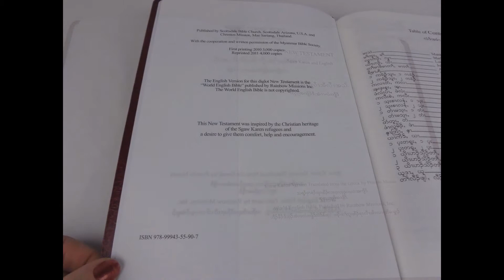Sgaw Karen and English Bilingual New Testament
Imitation Leather: 592 pages
Publisher: Bible Society (2011)
Language: English, Karen
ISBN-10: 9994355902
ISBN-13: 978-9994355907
Product Dimensions: 9.5 x 7 x 0.4 inches

Sgaw Karen and English Bilingual New Testament / Karen Translated from the Greek by Francis Mason - World English Bible